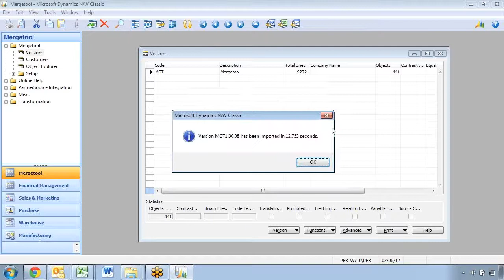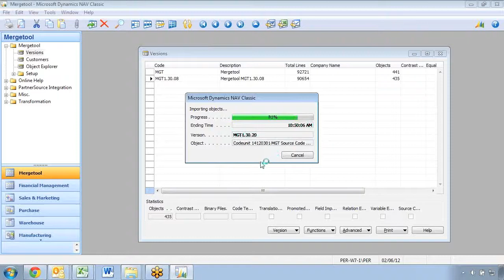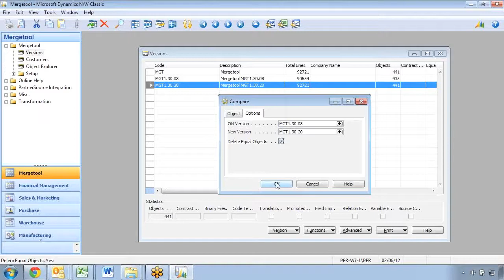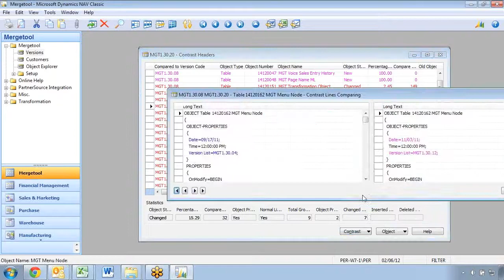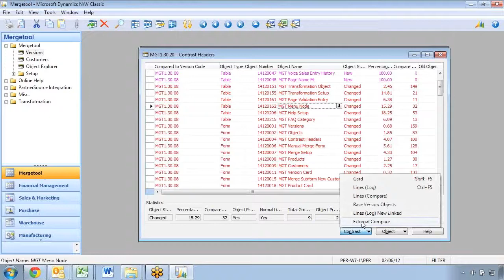Compare version in the Mergetool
Please watch this for a complete overview of the current release of the Mergetool.

The latest release of the Mergetool is the result of over 15 years of active development. The Mergetool was originally designed to support source code compare and merge within Microsoft Dynamics NAV. Through the years, however, many other tools have been added. All the source code in the Mergetool is available for C/SIDE developers to modify, allowing you to build reports and extended features in the same way you would customize NAV for a client.
Some of the tools available for NAV Partners for free with the Mergetool:
Compare and Log
Merge of NAV Source Code
Source Code Analyzer
Object Explorer
Translation
Online Help
NAV 2009 Transformation
Create Captions and Text Constants
Unused Variables

The Mergetool is also available for NAV Customers to be purchased and used for internal development.